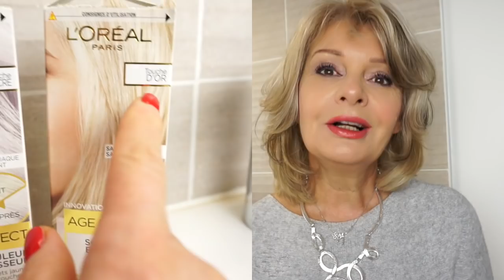Soin couleur embellisseur Age Perfect l'Oréal, cheveux gris ou blancs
Tutoriel essai soin couleur embelliseur âge Perfect. Un soin couleur éphémère pour cheveux naturels gris ou blancs.
Une série de soin couleur embellisseur Age Perfect vient de sortir pour pallier à ces désagréments.

Cinq nuances dans cette gamme:

2 tons qui déjaunissent  et sont conçus pour sublimer le gris ou blanc, le déjaunir. Le temps de pause est de 2 minutes et la tenue assez éphémère entre un ou deux shampoings.
4 tons couleurs sont plus intenses pour des cheveux plus blancs .

Touche d'or profond

Touche d'or

Touche de beige

Touche  d'ambre

Le temps de pause est de 4 à 10 minutes , la tenue  2 à 3 semaines.

Nicole
Mon blog
Pour tous les contacts professionnels contactez moi à cette adresse